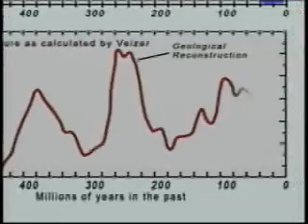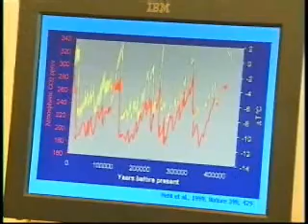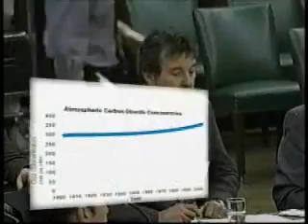Climate Catastrophe Cancelled - PART 4/5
Climate Catastrophe Cancelled: What You're Not Being Told About the Science of Climate Change
At a news conference held in Ottawa, some of North America's foremost climate experts provided evidence demonstrating that the science underlying the Kyoto Protocol is seriously flawed.

Contrary to claims that the science of climate change has been settled, the causes of the past century's modest warming is highly contested in the climate science community.

features climatologist Dr. Tim Ball and paleoclimatologist Prof. Tim Patterson (Carleton U), among other specialists (including IPCC reviewers)